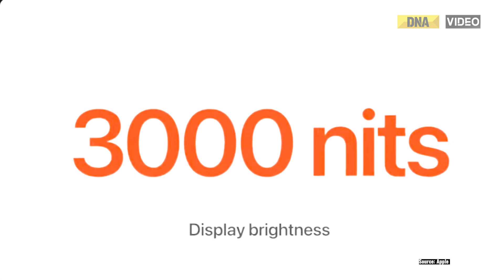Apple Unveils Enhanced Apple Watch Ultra 2 With Environmental Milestone; Know All About It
Apple has announced the Watch Ultra 2, enhancing its most rugged and capable smartwatch. This updated version introduces the S9 SiP chip for improved performance, a new double-tap gesture, the brightest Apple display ever, extended altitude range, on-device Siri, Precision Finding for iPhone, and advanced water adventure capabilities.